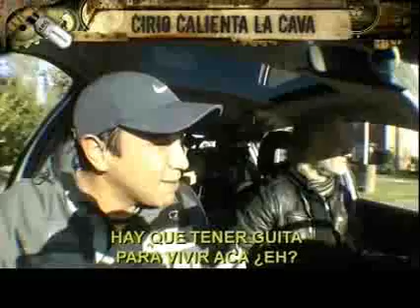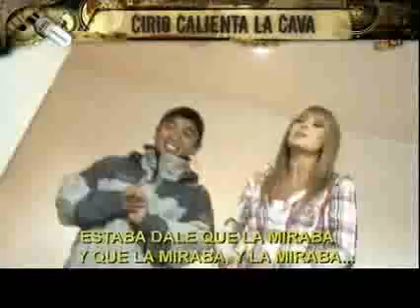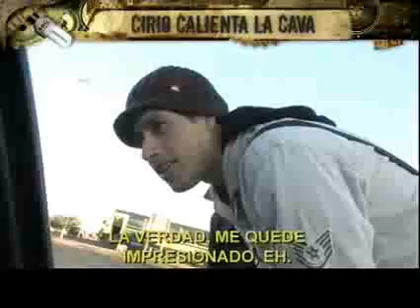Argentinos por su nombre - Temporada 2 - Cirio calienta la Cava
Cirio calienta la Cava.